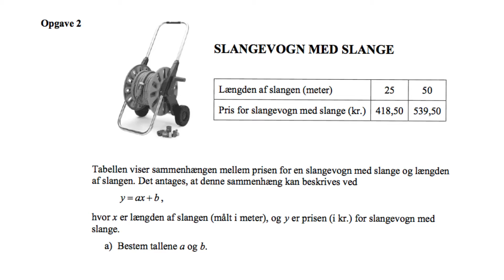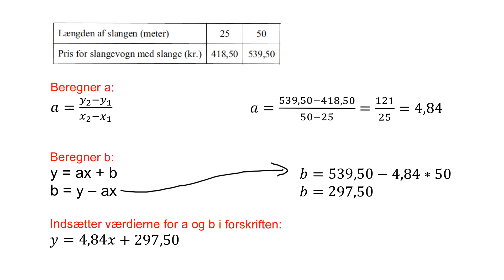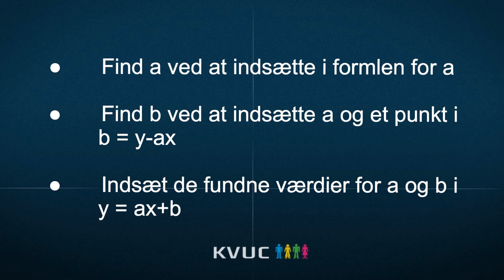V3 Bestem a og b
KVUC Online Matematik Lavet med Explain Everything